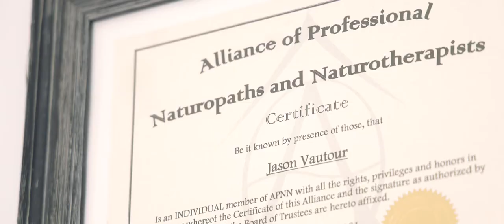Jason Cyrus Hypnotherapy – Making Change Possible (Montage Video)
This video means so much to me. 🥰 I have to first thank my incredible clients for taking the time out of their day to share their personal stories.  I just can’t thank you enough and I’m so blessed to have been a part of your journey. 😇

Here is a montage of everyone (even me) talking about their hypnotherapy experience. This is by far my favourite video ever done by the one and only 🎥 Tyler Warren Ellis. He truly captures EVERYTHING. 🤯

I get asked, what is hypnosis like? How will I feel? Is it safe? Will I remember what happened? What if I can’t be hypnotized? Do I fall asleep? I have a hard time relaxing etc.

This video will answer all your questions and will show you how safe, easy, fun and enjoyable hypnosis can be. (When done properly 😉)

**I do not diagnose, prescribe or treat specific diseases. I offer my services as a complement to regular doctor's visits but not as a substitute. **